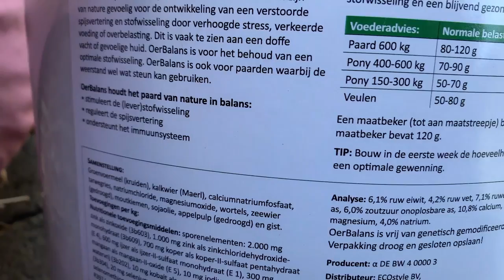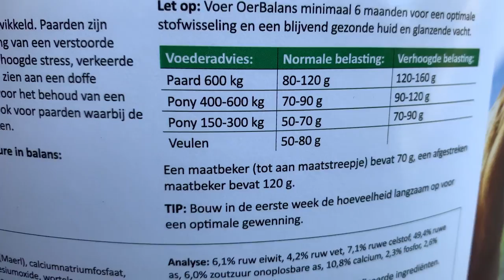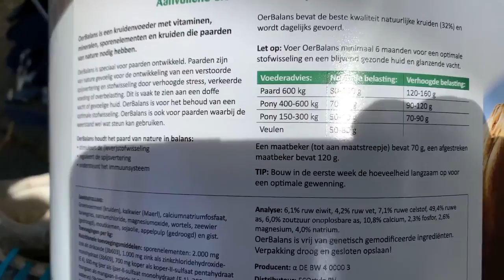K3 zingen in de auto -weekvlog- * Hart voor Paarden *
We gaan een paar dagen naar Disneyland Parijs (zit niet in de video), maar onderweg zingen Tessa, Lotte en Rick Oja lee lee van K3.
Ook gaan we op buitenrit en is Jumping Maassluis er weer.

Ook post sturen? Dat kan naar:
Postbus 2024
3140BA MAASSLUIS

Kijk de nieuwe weekvlog!: "Weekvlog 7 december 2019"